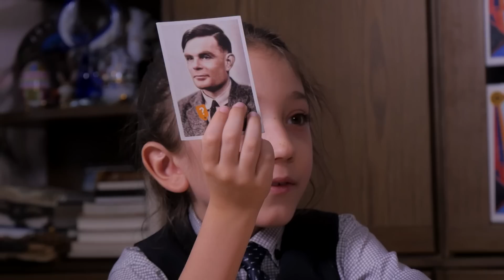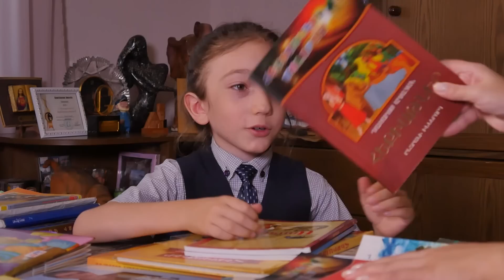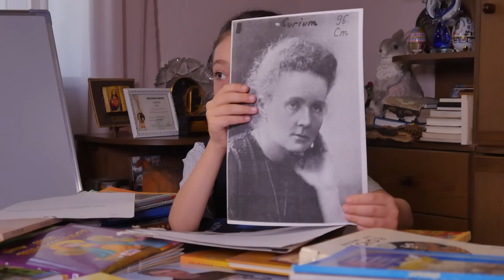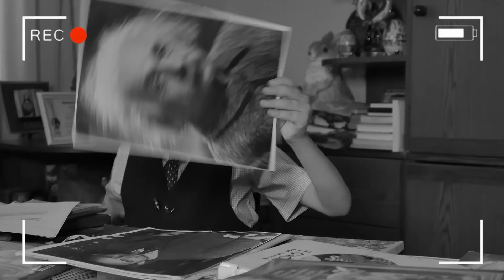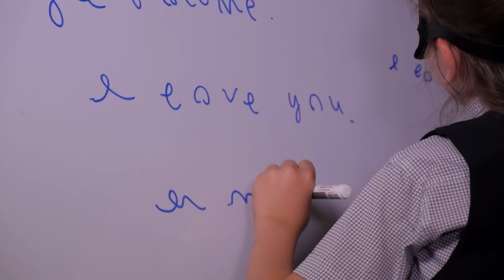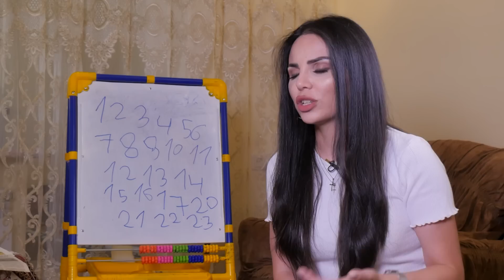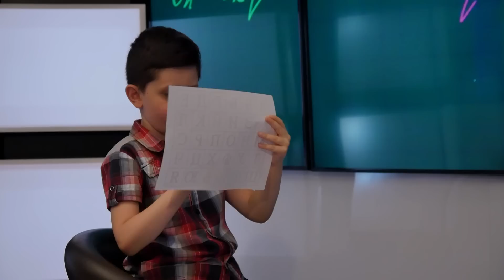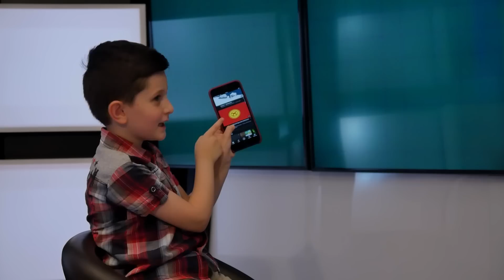Միքայելը 9 տարեկանում 9-րդ դասարան կտեղափոխվեր, եթե օրենքը թույլ տար․ Մարդկանց երկիր